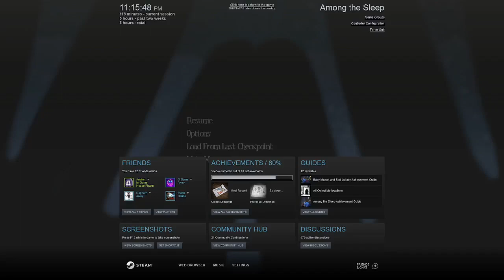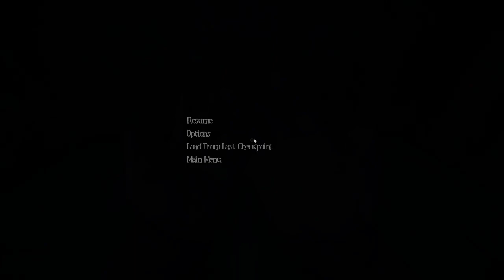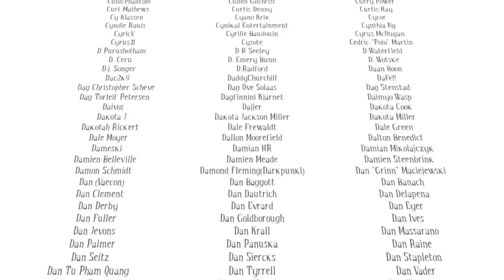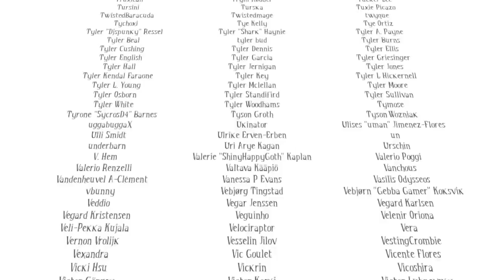Among The Sleep - Prologue